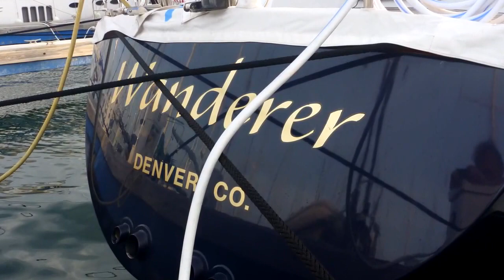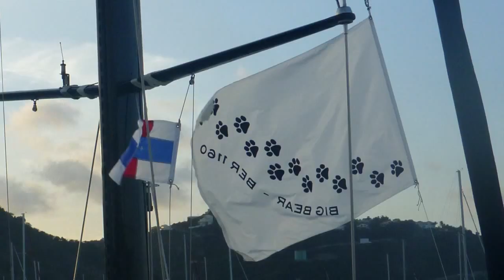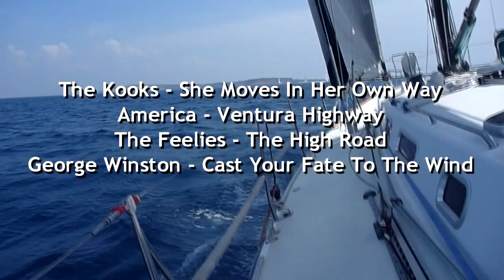St. Maarten Heineken Regatta 2010 on Big Bear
It was a great time sailing in the 2010 St. Maarten Heineken Regatta on Jon Brewin's J160 "Big Bear". We were the smallest boat in the Spinnaker 2 class but we had the biggest mothership, Watercolours...a really nice combination! Many thanks to Bill and Maggie and a great crew. Sail with good friends. Life is too short to put up with morons or drink bad wine.